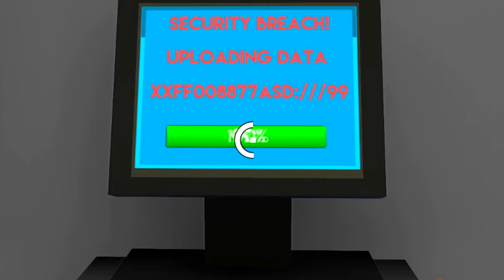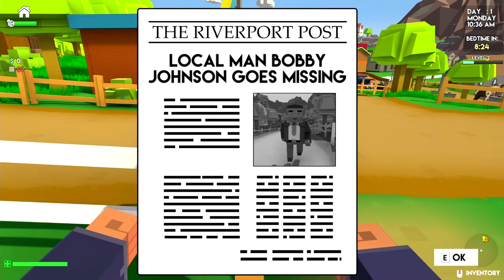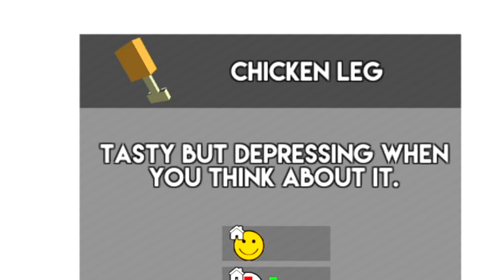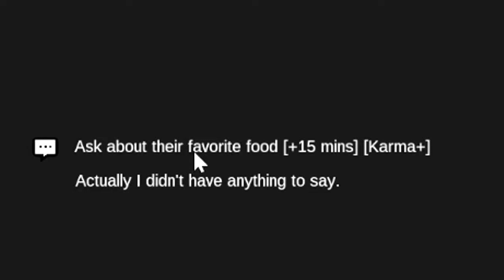How EVIL Will I Become To Save My Family From The MAFIA?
Family Man is a dark, story-led RPG that asks the question: When pushed to the limits of your own morality, how far would you go for the sake of your family?